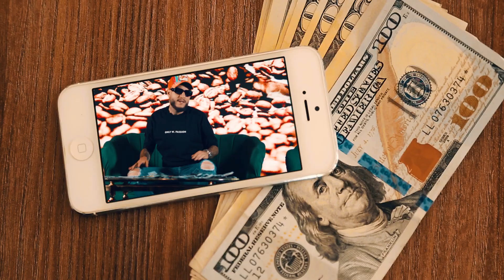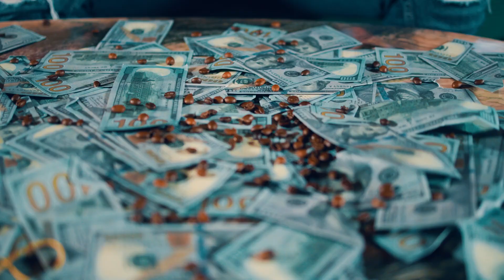Nikolas - V-am dat boala de ficat [Videoclip Oficial] 2023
Manele Fara Egal este locul in care gasesti cele mai noi manele si videoclipuri muzicale ale artistilor tai preferati.

Va prezentam cea mai noua muzica de la artisti precum Nicolae Guta, Narcisa, Blondu de la Timisoara, Florin Salam, Babi Minune, Sorina Ceugea, Tzanca Uraganu, Cristi Dules, Liviu Pustiu, Laura, Culita Sterp, Carmen de la Salciua, Vali Vijelie, Ticy, Petruta, Adrian Minune, Alessio, Edy Talent, Liviu Guta si multi altii!